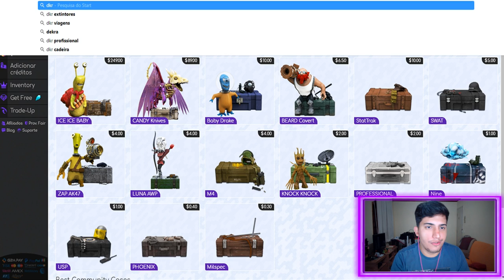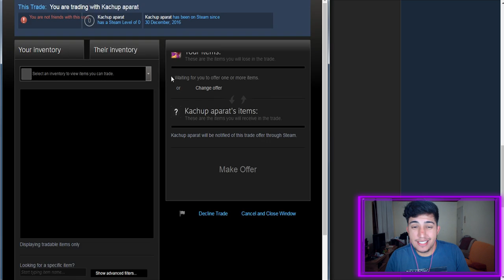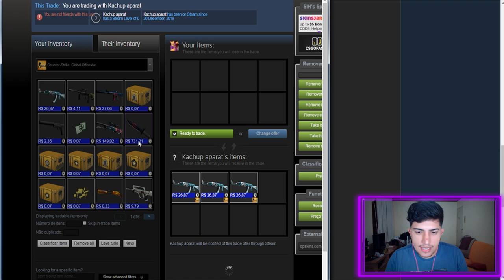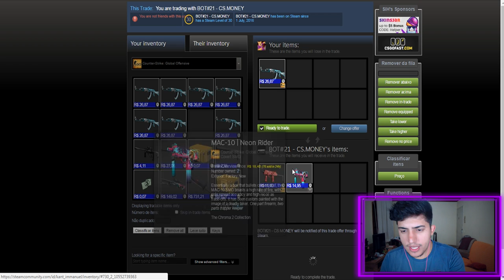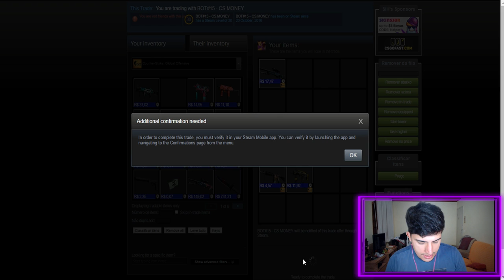Montando meu INVENTÁRIO no CS:GO Ep. 2 - As melhores SKINS de SMGs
Mais um episódio de Montando meu inventário!. Dessa vez eu através de trocas consegui montar todo meu inventário de SMGs!